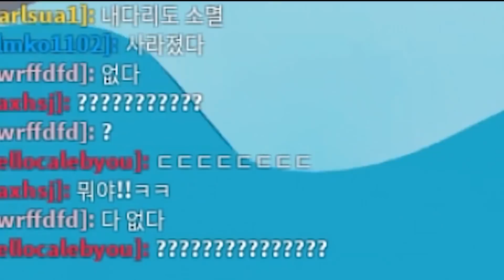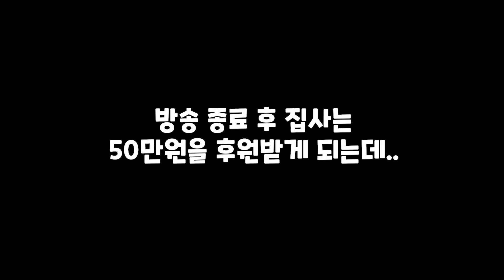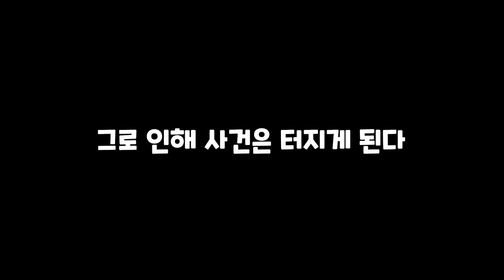【로블록스】타워오브헬 맵 부수는법! 평화롭게 맵을 부숴보자! (로블록스 타워오브헬)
아주 신박하쥬?

집사티콘: 공칠
푸딩티콘: 치치
도이티콘: 서담
료미티콘: 료미
화관: 깅도이

집사TV의 규칙(아래의 사항을 어길 시 삭제 또는 차단 조치됩니다)
1. 그냥 멤버끼리 즐겁게 놀리고 노는겁니다 모두 합의된 사항이니 과몰입하지마세요
(ex 료미 좀 그만 괴롭히세요!)
2. 매니저랑 멤버는 뽑고 있지않으니 댓글로 구걸하시면 안됩니다
3. 집사TV멤버나 영상의 게스트를 제외한 타유튜버 언급 하지마세요
4. 실력비하
(ex 팩트로 저보다 못하시네, 난 어려운거만 나오는데 집사님은 쉬운거만 걸리네)
5. 도배
6. 자신의 채널 홍보
7. 거래
8. 빠놀이 등수놀이 금지
9. 집사멸치는 금지어입니다